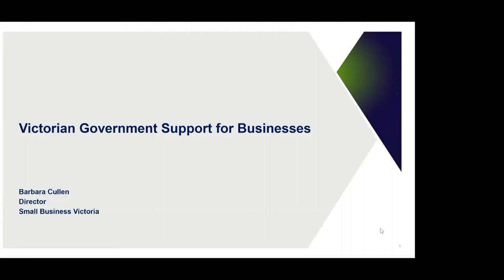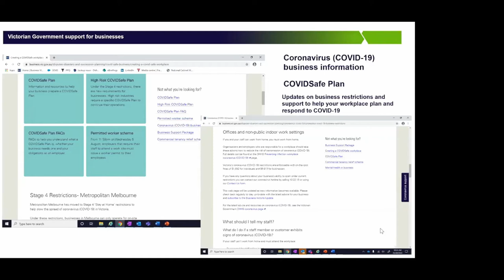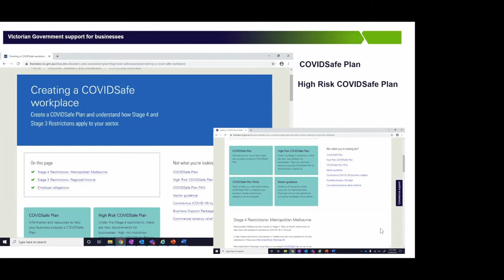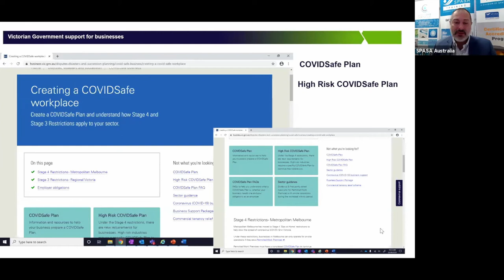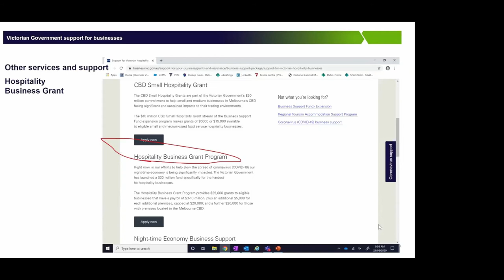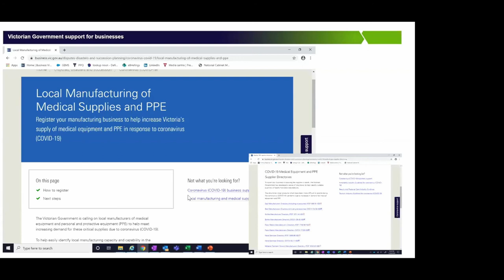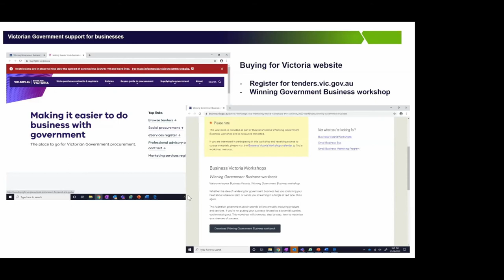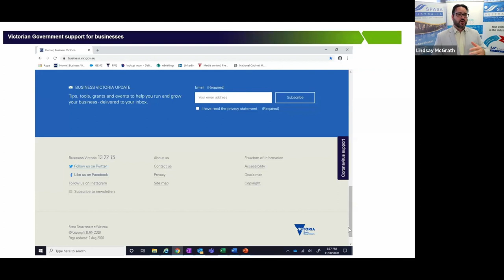SPASA Australia & Small Business Victoria COVID 19 Update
SPASA Australia CEO Lindsay McGrath & COO Spiros Dassakis meet with Director of Small Business from the Victorian State Government with updates during COVID-19 Pandemic.